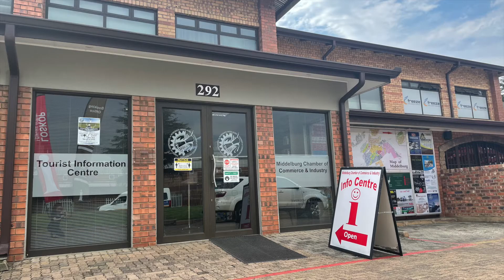MCCI April News Update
What has the MCCI team been up to in April?

Follow our channel to stay up to date with all our happenings and be the first to see our New News section.